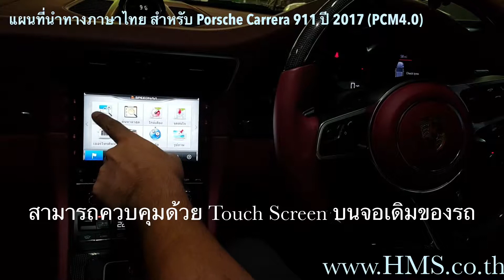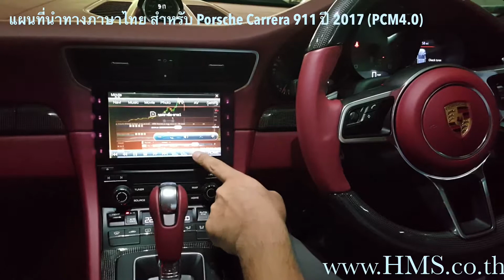สอนการใช้งาน แผนที่ภาษาไทยใน Porsche Carrera 2017 PCM4 0 โดย HMS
คลิปสอนการใช้งานแผนที่ภาษาไทยในรถ Porsche Carrera pcm 4.0 โดย HMS Thailand
แผนที่ค้นหาเป็นภาษาไทยได้
ระบบสัมผัส
พร้อมเสียงนำทาง
*** สามารถติดตั้งระบบมัลติดมีเดียอื่นๆเพิ่มเติมได้

* สินค้าของบริษัทติดตั้งโดยไม่มีการเปลี่ยนแปลงวิทยุหรือจอของรถ porsche
** ระบบเดิมยังคงใช้งานปกติ

สอบถามหรือดูข้อมูลเพิ่มเติมแผนที่ภาษาไทยใน Porsche Carrera 2017 PCM4 0 โดย HMS ได้ที่
Line :  @hmsthailand
FB : hitec micro system co., ltd
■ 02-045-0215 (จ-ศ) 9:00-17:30